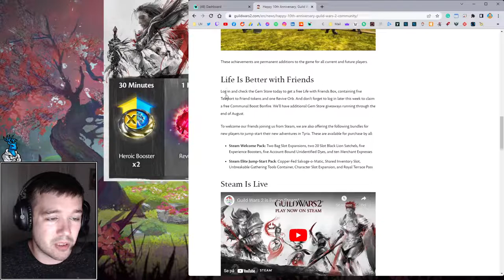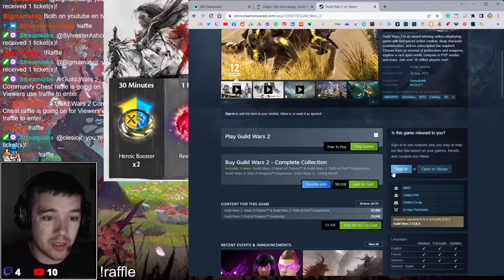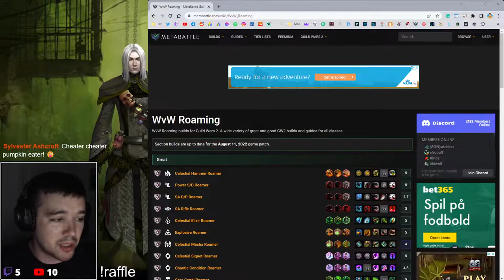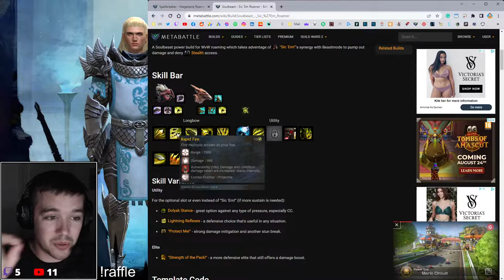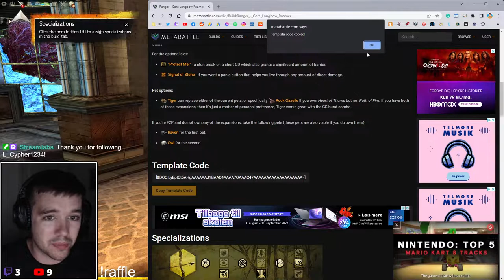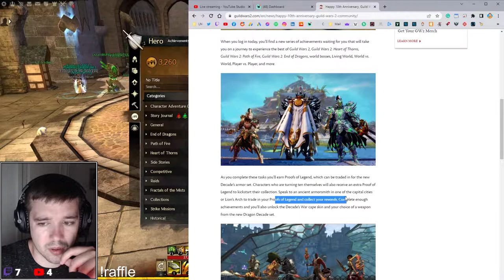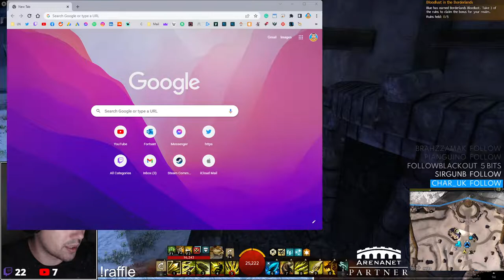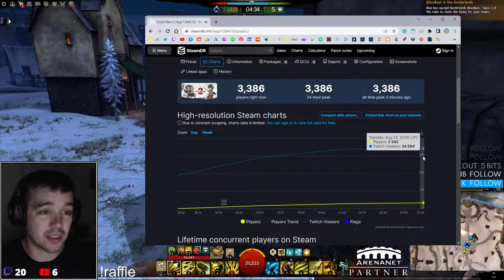Guild Wars 2 Celebration Stream | Drops, Giveaways, Steam, Tenth Anniversary | GW2 MMO 2022